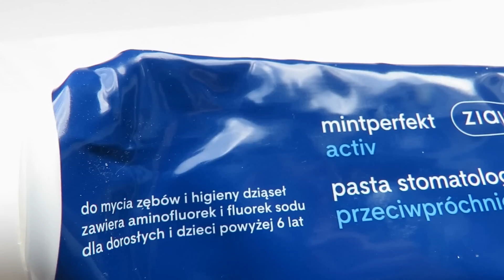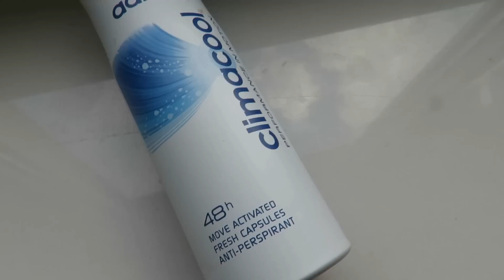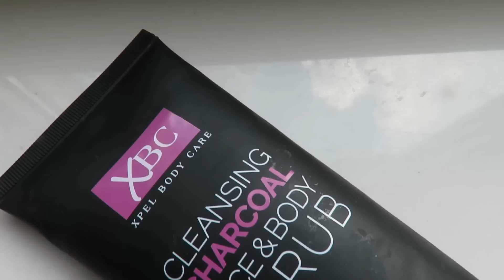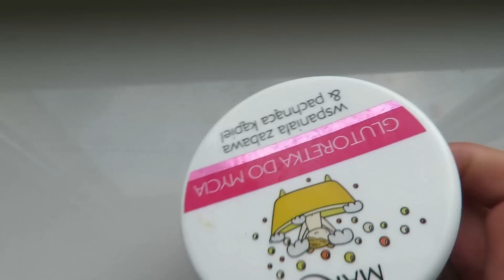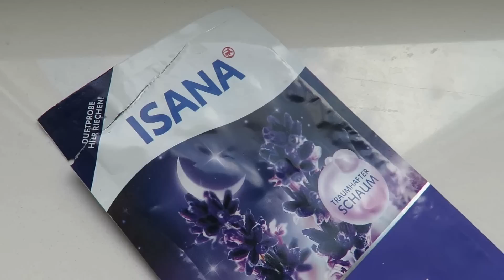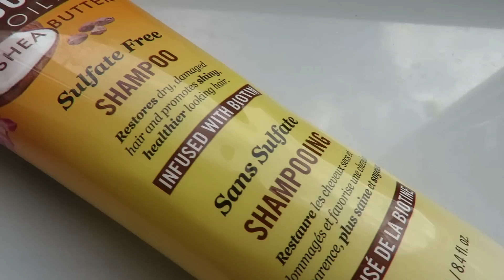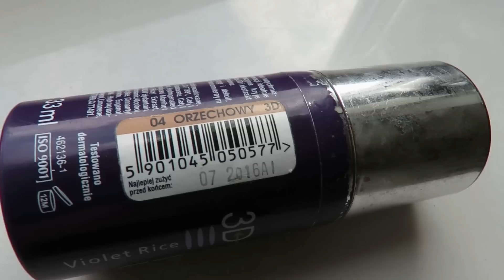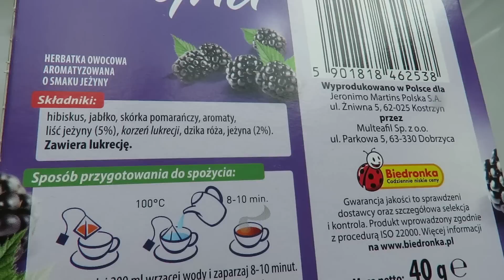Zużycia minionych miesięcy - Maj 2019r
1. Pasta stomatologiczna, przeciwpróchnicza, Active, Ziaja
2. Serum naprawcze, arganowe na noc, Xpel
3. Antyperspirant Adidas, Climacool
4. Antyperspirant Garnier Mineral, ActionControl, Thermic
5. Peeling do twarzy z dodatkiem węgla aktywnego i orzecha włoskiego, Xpel
6. Zmysłowy, pielęgnujący żel pod prysznic, Bourjois
7. Gluteretka do mycia, Lody Waniliowe, Marion
8. Sól do kąpieli, Czas Marzeń, ISANA
9. Sól do stóp ze skłonnością odparzenia, pieczenie, BingoSPA
10. Intensywny szampon odbudowująco-odżywczy, do włosów zniszczonych, bardzo zniszczonych, lub odwodnionych, Montibello
11. Szampon nawilżający z olejkiem kokosowym i masłem shea, Marc Anthony
12. Delikatny płyn do kąpieli i mycia, z olejkiem , Mixa Baby
13. Podkład sceniczny, makeup, nr 04 orzechowy, Soraya
14. Podkład Healthy mix serum, nr 58 Dark Bronze, Bourjois
15. Herbata owocowa aromatyzowana, o smaku Jeżyny, Green Hills( w Biedronce)

🎶 Muzyka  :
ES_Made Up My Mind - Daniel Gunnarsson